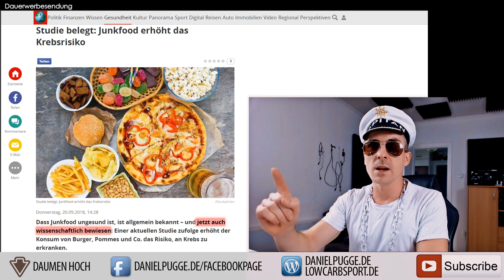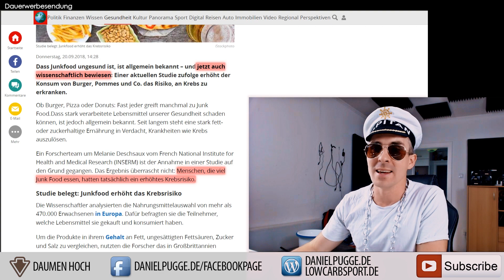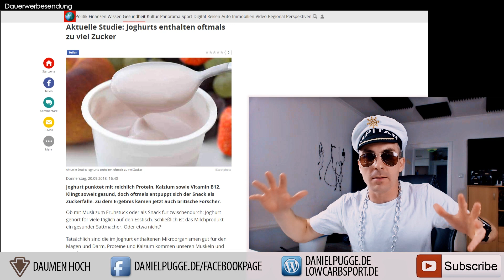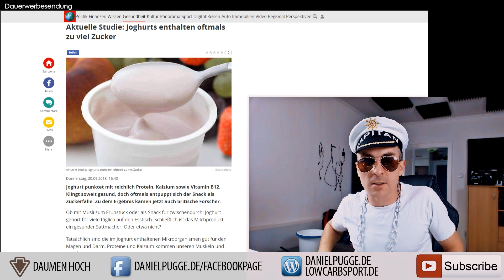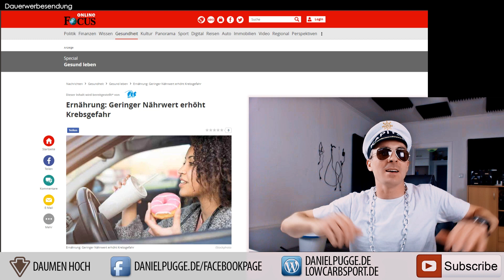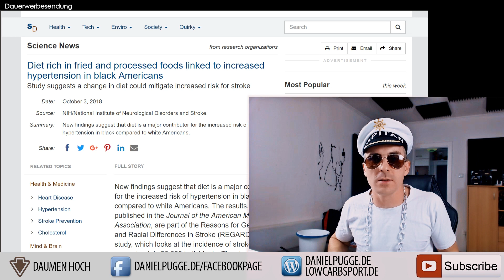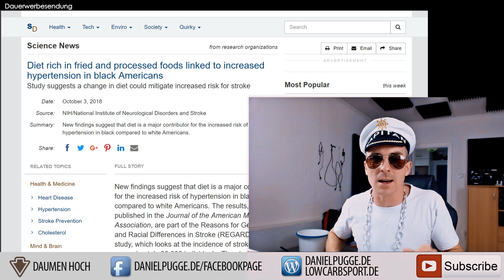Captain Obvious HÄTTE DAS NIEMALS GEWUSST ! Du vielleicht? Wahnsinns NEWS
Neueste Studien haben eine bahnbrechende Entdeckung gemacht. Fast Food soll angeblich dick machen. Was eigentlich schon lange aus Studien und Mechanismen bekannt ist, hat nun auch die Presse erreicht.

Garmin Fenix 5 Sportuhr ⏱

22400mA Akku zum Laden von Handy/Kamera/Uhr auf Reisen 🔋